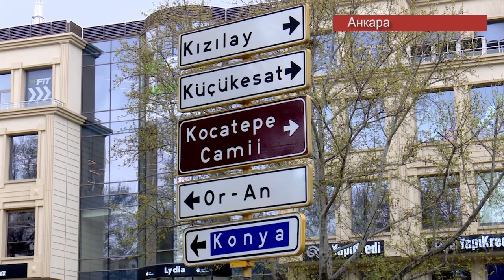Рэджеп Тайип Эрдоган встретил Главу Кыргызстана Сооронбая Жээнбекова на высшем уровне.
Первый официальный визит Сооронбая Жээнбекова в Турцию увенчался встречей и переговорами на высшем уровне. Всего по итогам первого дня подписано ряд важных совместных документов в различных сферах сотрудничества, в частности лидеры Кыргызстана и Турции  подписали договор о социальном обеспечении между правительствами двух стран. Документ позволит кыргызским гражданам, работающим в Турции, получать пенсии в этой стране.